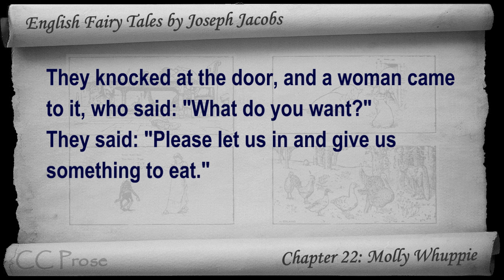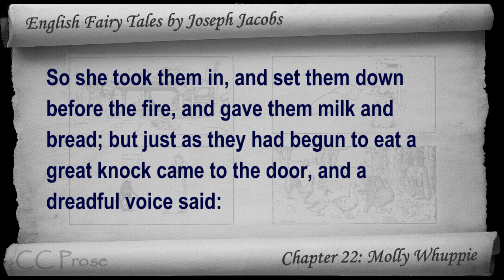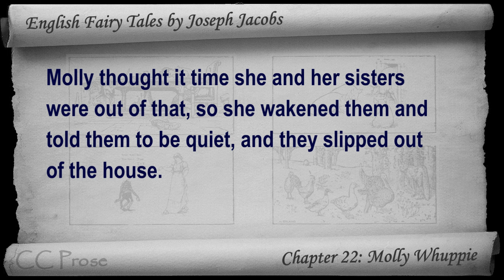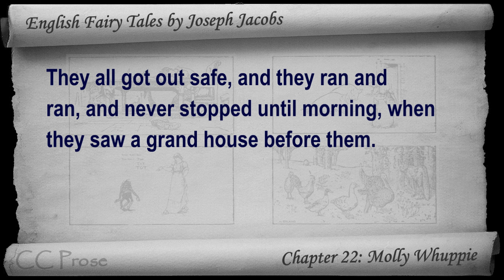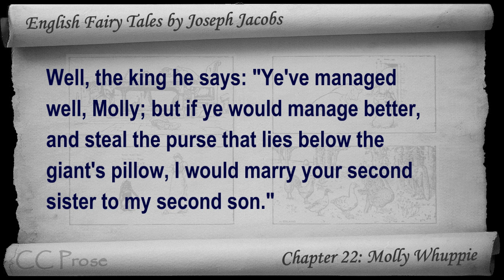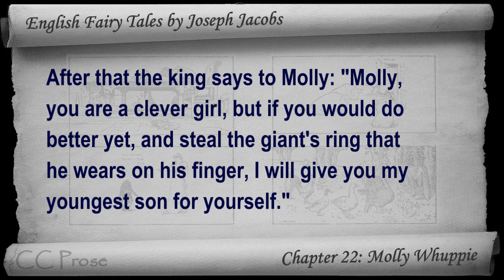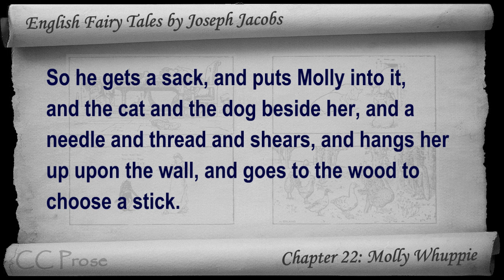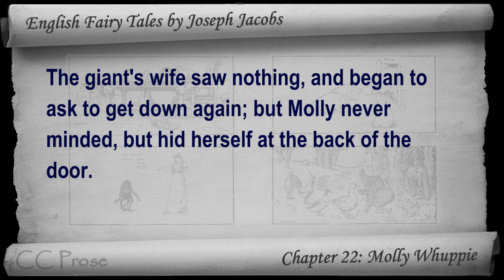Chapter 22 - English Fairy Tales by Joseph Jacobs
Chapter 22: Molly Whuppie. Classic Literature VideoBook with synchronized text, interactive transcript, and closed captions in multiple languages. Audio courtesy of Librivox. Read by Joy Chan.